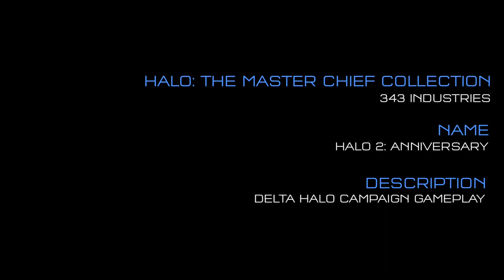Halo The Master Chief Collection - Delta Halo - 1080p - Gameplay HD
Ecco un video preso direttamente dalla missione "Delta Halo" di Halo 2 Anniversary,il remake presente nella Master Chief Collection. Il video è a 60 fps sebbene il gioco sembri andare quasi sempre a 30 fps. Nella versione finale è stato più volte ripetutto che tutti i giochi sarebbero stati a 1080p a 60 Fps. Tutta la grafica è stata rivista e rifatta da zero, ed è possibile cambiare istantaneamente la nuova con quella originale, molto più datata.